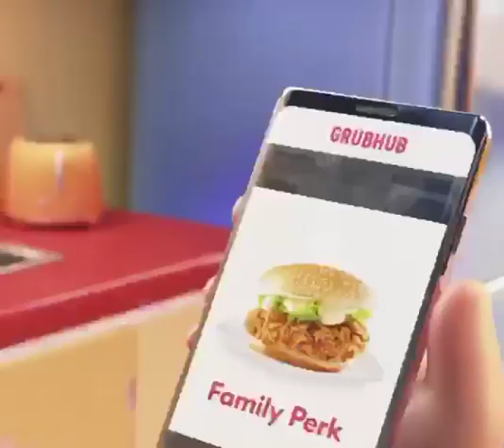Douche bag grub hub